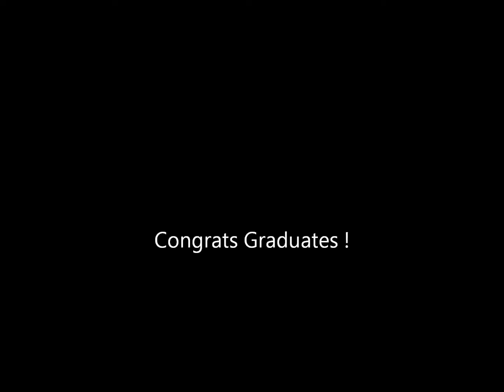The Students of The Charles School Class of 2013, earn their AAs from ODU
On May 5th, 2013, Students from the The Charles School at Ohio Dominican University earn their Associate of Arts degree from Ohio Dominican University.